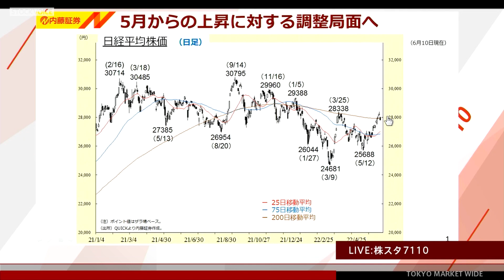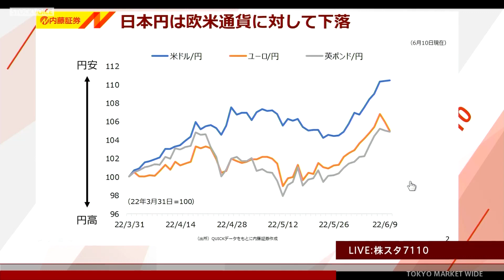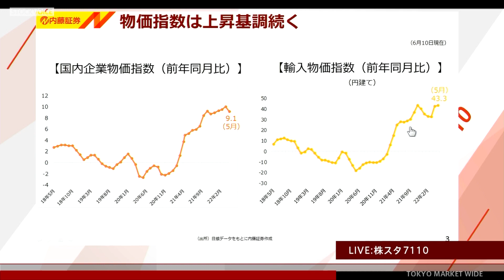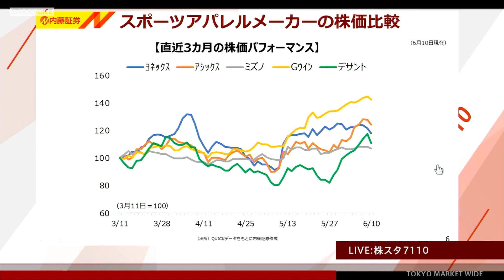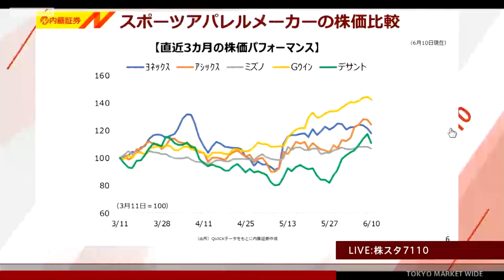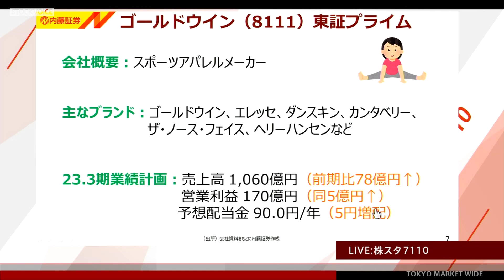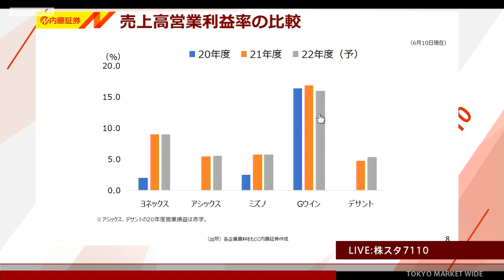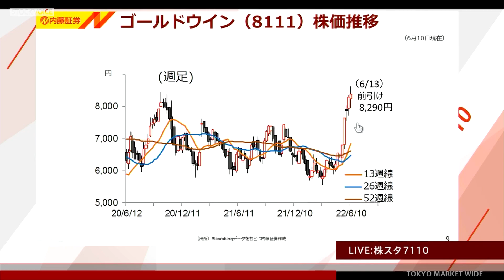Kabuスタ7110東京マーケットワイド 6月13日【内藤証券 北原奈緒美さん】